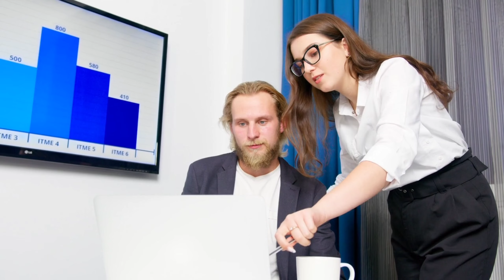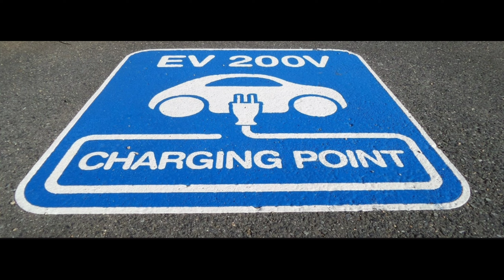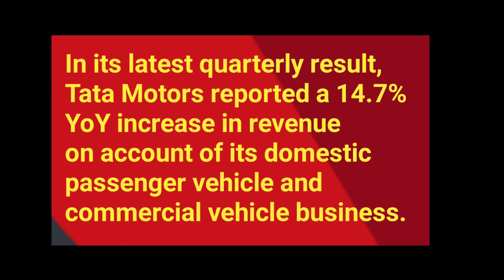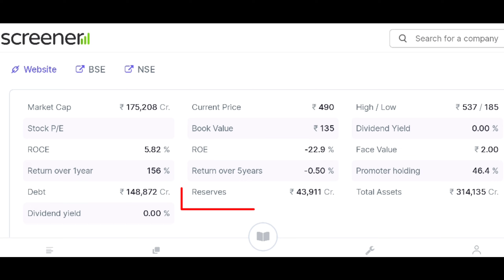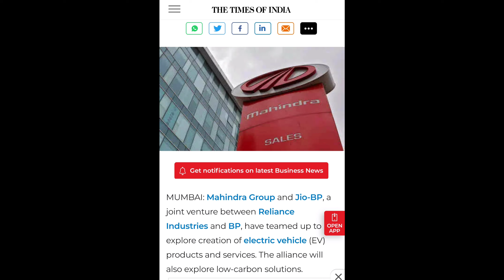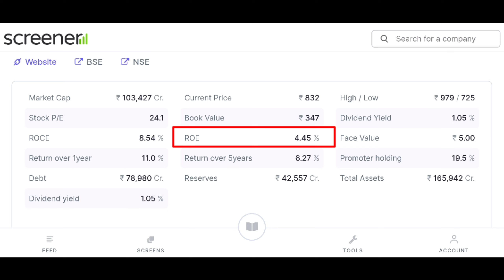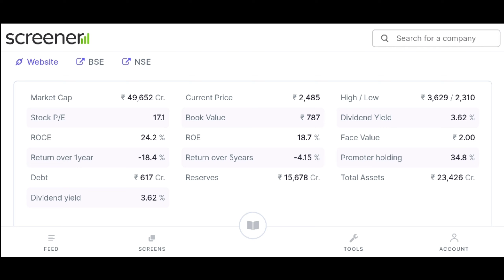Top 3 Electric Vehicle EV Stocks | EV Golden शेयर |Electric Vehicle Stocks in India 2022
Namaskaar Dosto, Aaj ke is Video me humne aapse Top 3 Electric Vehicle Stocks ki baat ki hai.

Stay Happy!